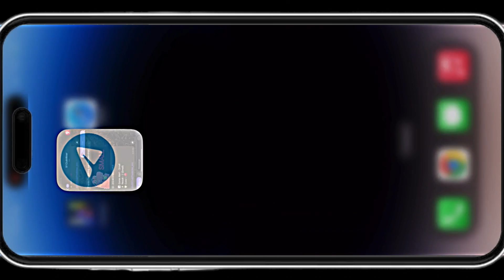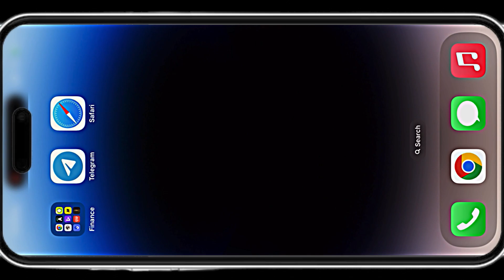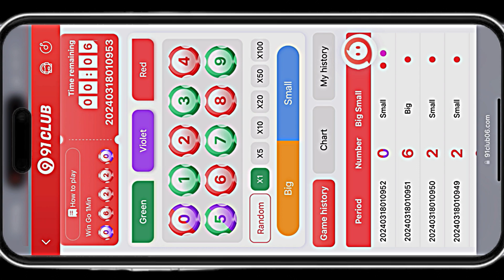Colour Prediction Game Hack Reality (जीतोगे हर बार 😉🔥) 91 Club, Big Daddy, Explained In Hindi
In this video, we covered a hack trick for colour prediction games and the reality that everyone should know in 91 club, big daddy.

(prediction used in my video is on the telegram)

colour prediction games often involve predicting outcomes based on colours, and while they may appear entertaining, they can also lead to financial losses. We want to emphasize that our discussion is for informational purposes only, and we do not endorse or promote any form of gambling or betting, I recommend to not play after all as its best way to loss your money.

Search queries -
colour prediction
colour prediction game
colour prediction hack
91 club hack
big daddy hack
colour trading kaise kare
91 club kaise khele
big daddy kaise khele
colour trading
colour prediction trading
colour prediction game fake or real
colour prediction reality